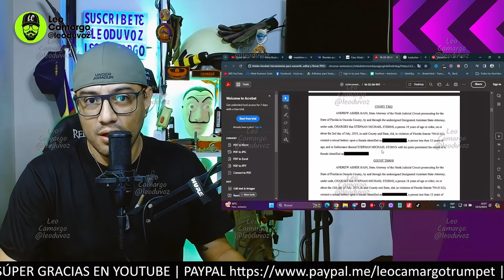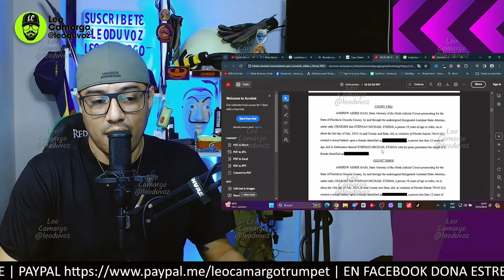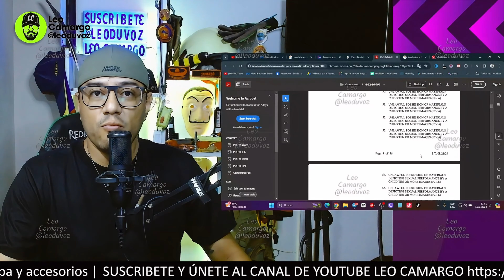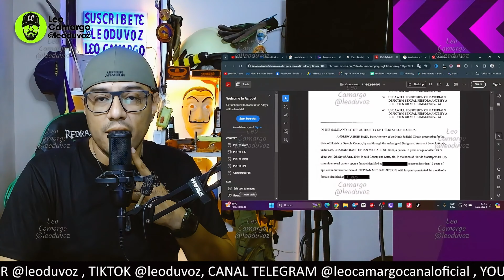Madeline Soto: La Fiscalía de Florida presentó 60 cargos contra Stephan Sterns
La Fiscalía de Florida presentó 60 cargos contra Stephan Sterns después de que la investigación revelara más imágenes y videos que representan actos delictivos, según informó el Departamento de Policía de Kissimmee.

Sterns, de 37 años, era el padrastro de Madeline Soto y el principal sospechoso en el caso de la adolescente que desapareció en Hunter's Creek y que las autoridades hallaron muerta en una zona boscosa en St. Cloud.

El día de su desaparición, las autoridades revisaron el teléfono celular de Sterns que, según le dijo a los oficiales, lo había reestablecido recientemente a su configuración de fábrica.

Sin embargo, una investigación reveló más imágenes y videos que representan actos criminales.

En total, al principal sospechoso de la desaparición de Madeline, se le radicaron 60 cargos en su contra. Ninguno relacionado con la desaparición y muerte de la joven, de 13 años.

CARGOS QUE EL ESTADO PRESENTÓ CONTRA STERNS
Ocho cargos de agresión sexual a una niña menor de 12 años
Cinco cargos de agresión sexual contra una niña de 12 a 18 años
Siete cargos de abuso lascivo y lascivo
40 cargos de posesión ilegal de materiales que representan desempeño sexual por parte de un niño, con 10 o más imágenes.
El pliego acusatorio desglosa la evidencia de los 60 cargos que enfrenta Sterns. En el documento se lee que el hombre habría comenzado a agredir sexualmente a una menor de 12 años desde el 2019. El nombre de la víctima fue tachado.